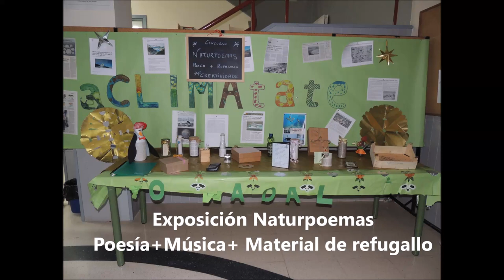Naturpoemas, Poesía +Material de Refugallo+ Música BIblioguiti Poeta Díaz Castro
Resumo gala final Naturpoemas dentro do proxecto anual de centro " Aclimátates".
Música; "Agasallo Natural" peza creada cos naturpoemas enviados polos alumnos do centro á Biblioteca. Intérpretes; alumnado de 1º de Bacharelato Linguaxe e Práctica Musical coordinados e dirixidos por Sandra Tenreiro.